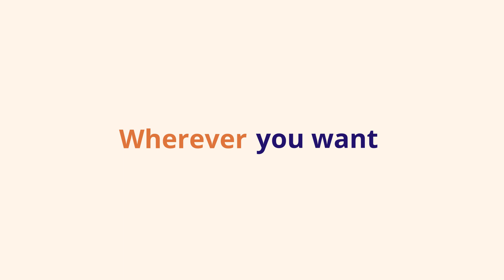Spotlight on: Iskn Repaper Graphic Tablet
Get the best of both worlds with the Iskn Repaper Graphic Tablet. Combining the simplicity of your favorite drawing tools with the power of a graphic tablet, Repaper is the only drawing tablet that brings your paper and pencil creations to life—with or without a connected screen. Using the Repaper is simple: just slide the Repaper ring onto your favorite pencil or pen, attach a sheet of paper to the tablet, download the Repaper Studio app, and start drawing. Your creations instantly come to life on the screen.

Augmented Interaction technology digitally and accurately transcribes your drawings using 8,192 pressure levels while the Repaper Studio app records every step, allowing you to share your creations as time-lapse videos on email, social networks, and more. Plus, you edit or enhance your work with the included Repaper stylus using your favorite software.